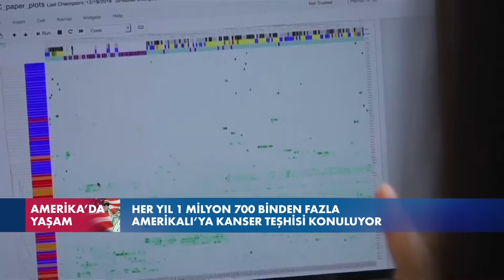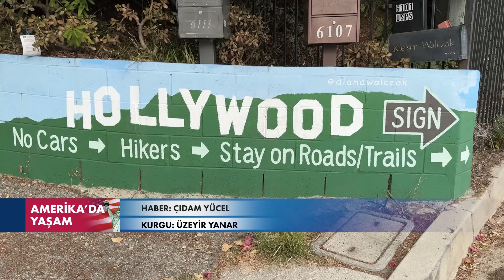ABD sağlık hizmeti harcamalarında neden dünyanın en pahalı ülkesi? - Amerika'da Yaşam - 6 Ocak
Birçok Amerikalı gelirinin önemli bir bölümünü sağlık sigortalarına ayırıyor, yine de gelen faturalar bu kişilerin maddi durumlarını sarsabiliyor ya da sigortası olmayanlar çok daha zor süreçler yaşayabiliyor. Batı Virginia Üniversitesi'nden Dr. Alper Toker Amerika’da Yaşam’ın sorularını yanıtladı